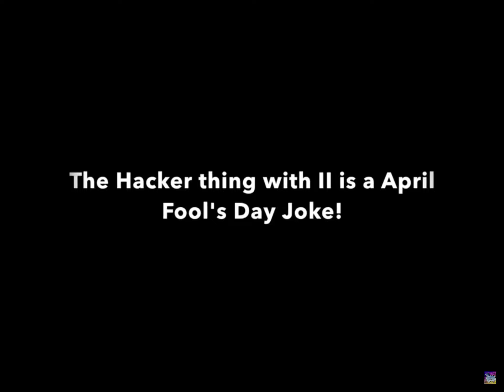[REUPLOAD] Insane shapes episode 1